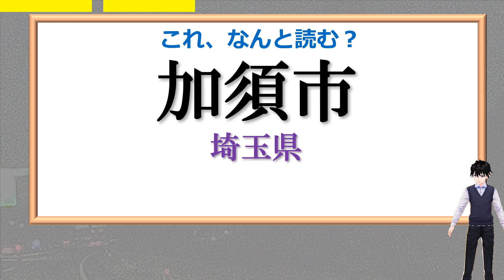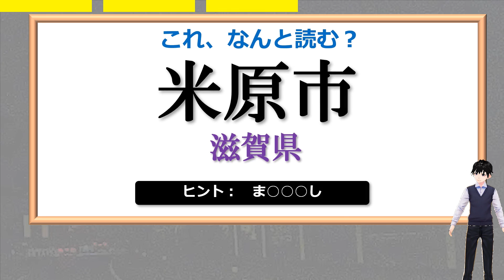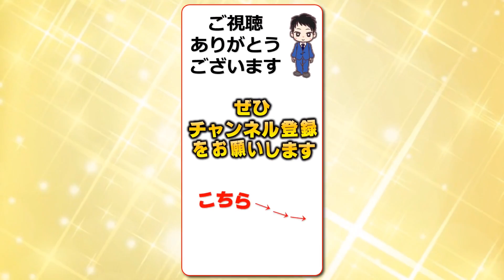【難読市名】47問！普通は読めない日本全国の市名問題！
難しい市名問題を各都道府県につき1つずつ出題しています。

ご自分の住む地域であれば余裕で読めると思いますが、縁もゆかりもないところの市名は見たことがない限り、普通は読めません。
ただ、旅行好きな人は読めるものも多いかもしれません。

全問正解できたら、かなり地理の知識をお持ちですよ。

背景動画素材：オリジナル

【WEBサイト】
ネタファクト

ワールドファンシー